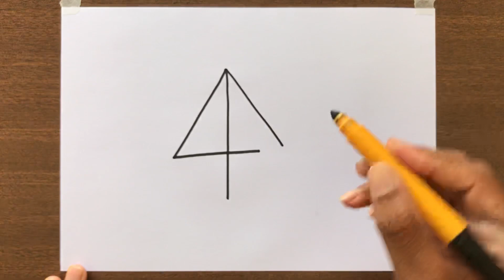How to Draw a Kite from number 4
How to turn number 4 into a Kite 🪁 Drawing